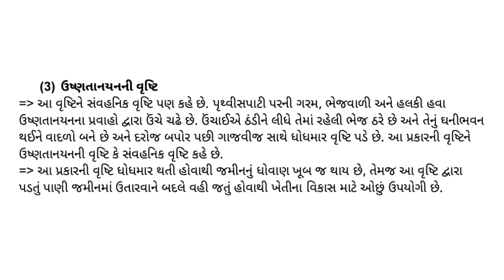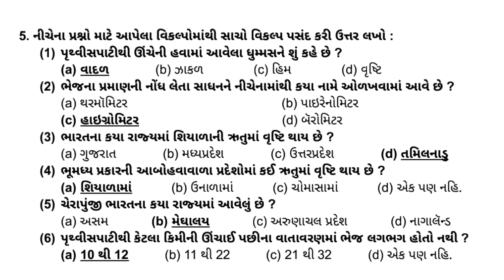Std 11 arts bhugol Chapter 11 Swadhyay // dhoran 11 bhugol Chapter 11 Swadhyay Solution